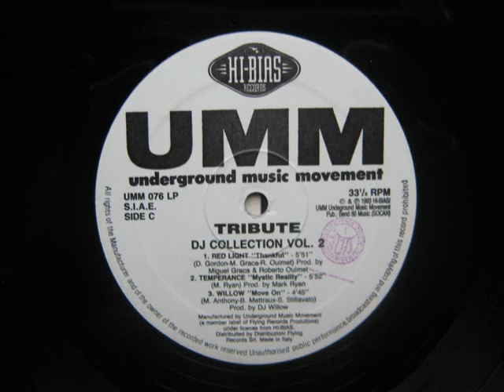Temperance - Mystic Reality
1993 UMM, Licensed from Hi-Bias, Canada